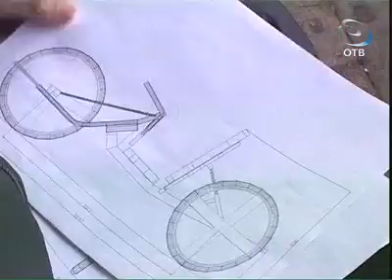Заново изобрел велосипед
В конструкции есть рама, руль и сразу 3 колеса.